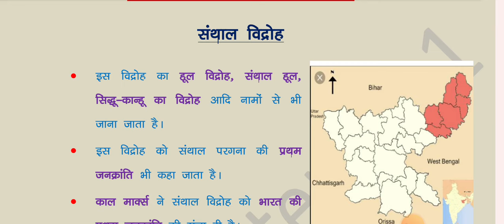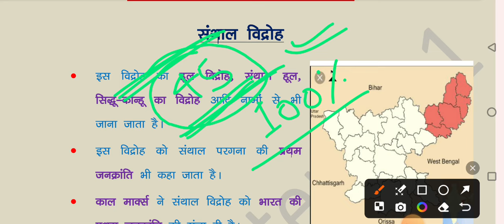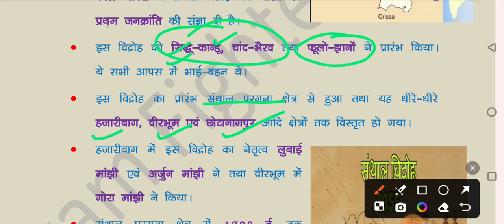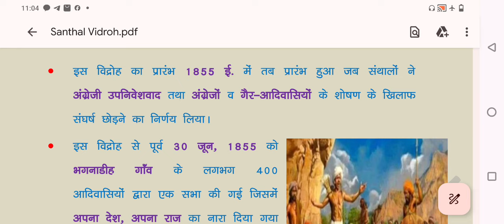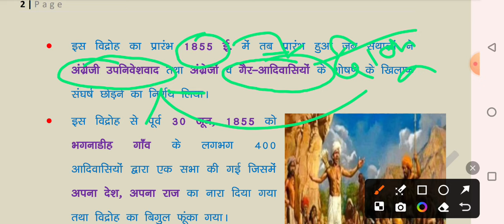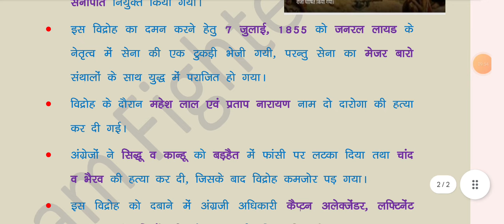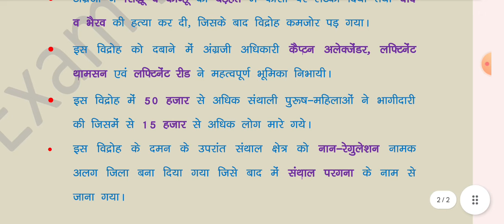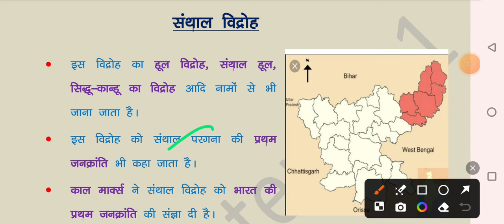JPSC PT Exam 2024 GS paper 1 Santhal Vidroh#संथाल विद्रोह#Santhal Hool#संथाल हूल#जेपीएससी पीटी 2024